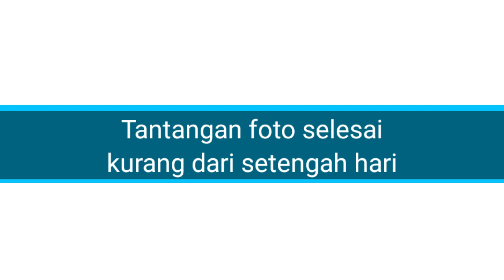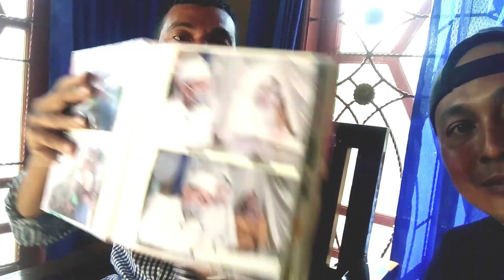Di Challenge Pengantin foto harus selesai dalam 2 jam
Pengantin harus bawa foto pulang ke Jakarta 2 jam setelah akad berlangsung... karena COVID 19 ...PIHAK berwenang hanya beri waktu untuk akad nikah saja...

📸Spesialis motret apa saja📸
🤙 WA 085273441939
Untuk Pemesanan Paket Photo Silahkan
Hubungi Marketing Kami :
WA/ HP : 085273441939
Alamat  : Banjarrejo 38 B kec.Batanghari